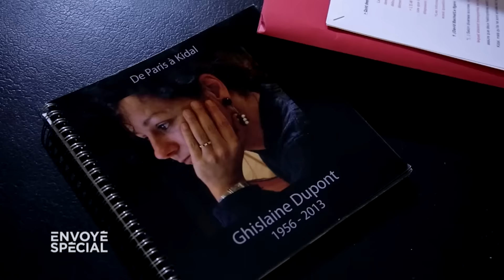Quel lien entre les otages d'Arlit et l'assassinat des journalistes de RFI ?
Les deux journalistes de RFI, Guislaine Dupont et Claude Verlon, auraient été enlevés et assassinés par Al-Qaïda, en représailles au versement incomplet de la rançon versée pour la libération des otages d'Arlit. Scandale d'Etat en perspective si cette révélation explosive d'Envoyé Spécial se vérifiait. Pour mieux comprendre, nous avons invité Christophe Deltombe, avocat et membre de "l'association des amis de  Guislaine Dupont et Claude Verlon", connaissant parfaitement l'affaire, à répondre à nos questions.